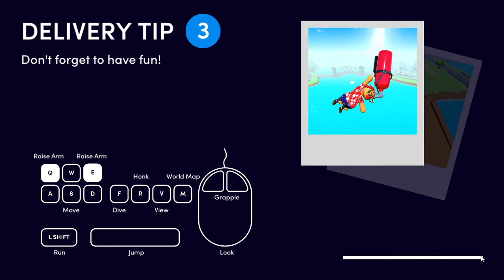Totally Reliable Delivery Service First Playthrough